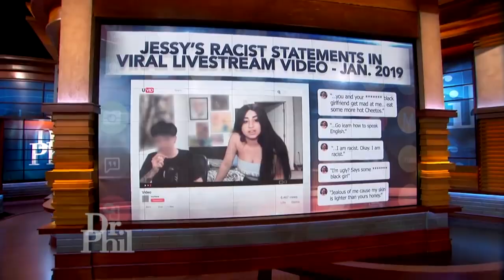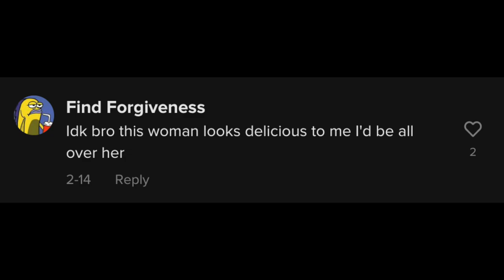Sus OnlyFans Girl gets Rejected in Public! (Rizz Fail)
Hey everyone! Today IvanSteff reacts to this cringe TikToker who was on Dr. Phil named Jessy Taylor. This TikTok OF Influencer wannabe has absolutely no rizz (game) and films herself being rejected by every single guy.